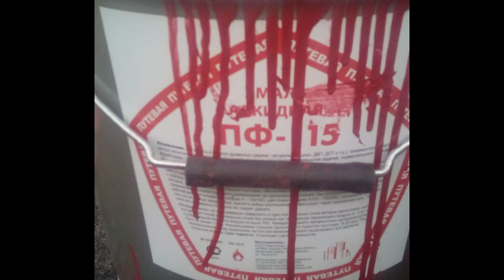Жилищник Кунцево травит жителей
Жилищник Кунцево красит цоколь краской ПФ 115, предназначенной для металла и дерева, которых на цоколе-НЕТ.